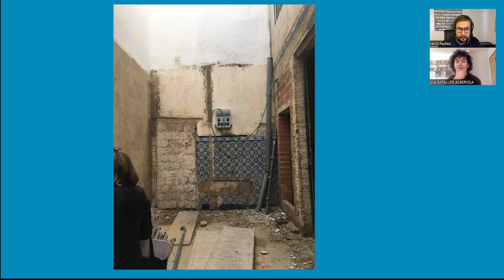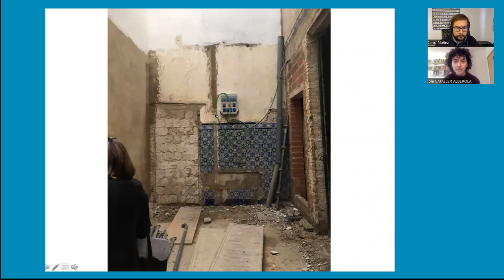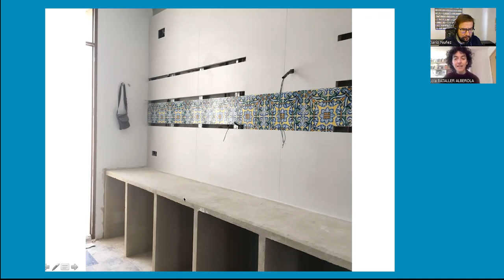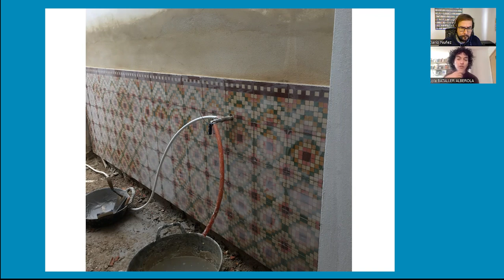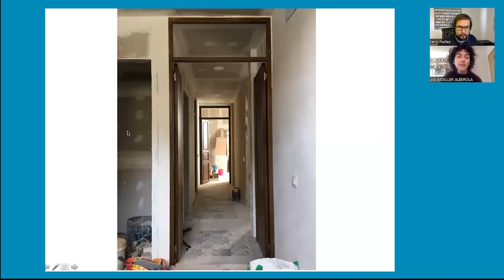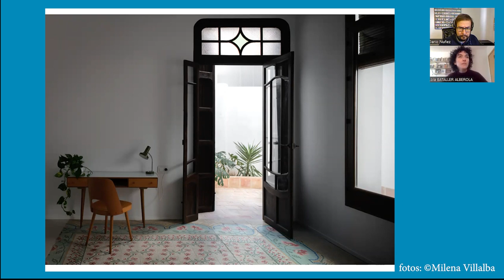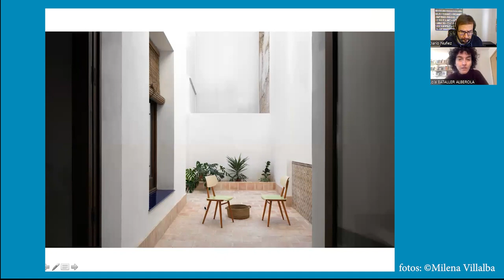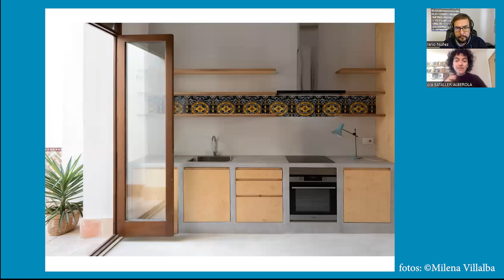Rehabilitación en El Cabanyal, por Lola Bataller y Noelia Falcón /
En nuestra sección: Stepien y Barno - OBRAS
Entrevistamos a Lola Bataller sobre la rehabilitación de dos viviendas en El Cabanyal, obra de Lola Bataller y Noelia Falcón.

Nueva sección en blog de Stepienybarno , en el que hablaremos de obras con sus autores, en este caso nuestra amiga Lola nos explica este proyecto de rehabilitación maravilloso, en el que para sumar quitar.
Fotografías de Milena Villalba
Entrevista conducida por Darío Núñez